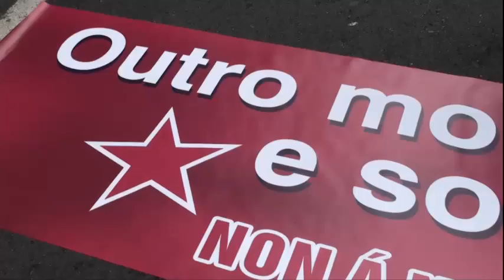Discurso de Xesús Seixo na folga xeral do 29-S (Vigo) e imaxes das mobilizacións en todo o país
Discurso de Xesús Seixo, secretario xeral da CIG, efectuado no acto que deu remate á grande manifestación que o 29 de setembro mobilizou 40.000 vigueses e vigueses  durante a xornada da folga xeral. Acompáñase de imaxes das manifestacións de Compostela, A Coruña, Ferrol, Lugo, Ourense, Pontevedra, Vilagarcía, Cee e Foz.